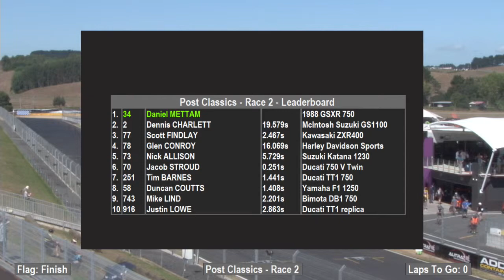NZSBKRnd3 PostR2 2019 03 03 11 16 02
NZSBK 2019 Round3, Hampton Downs